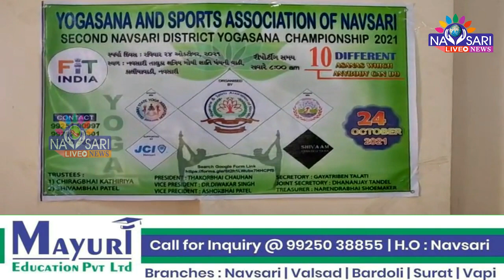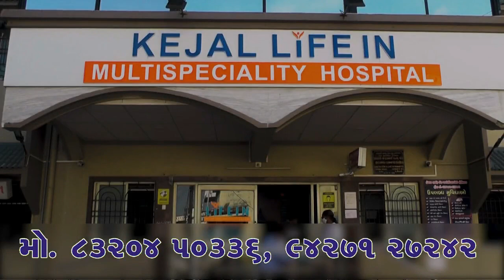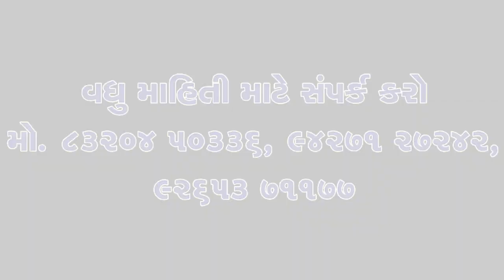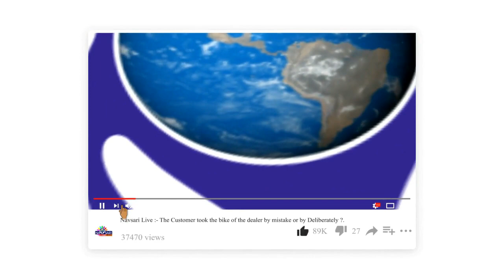Navsari Live :- District Yogasan Championship was held at Navsari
જીલ્લા યોગાસન ચેમ્પિયનશીપ નવસારી ખાતે યોજાઈ